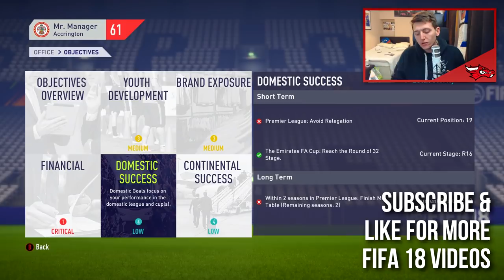HOW TO MAKE FIFA 18 CAREER MODE FUN